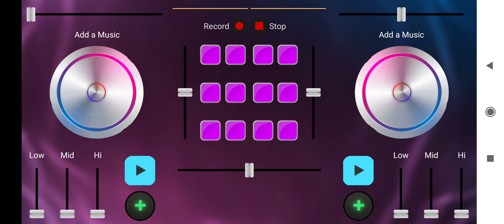Dj. Ajsig - dyt